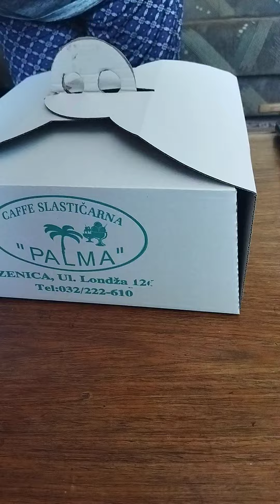Moja rodjendanska torta ❤❤️🥰🥰